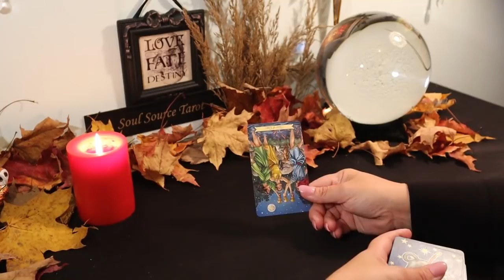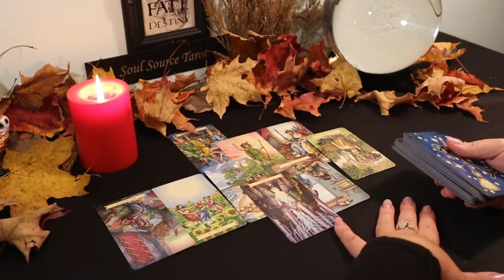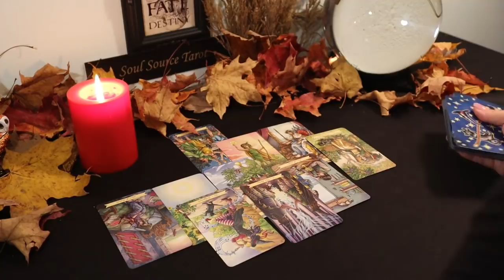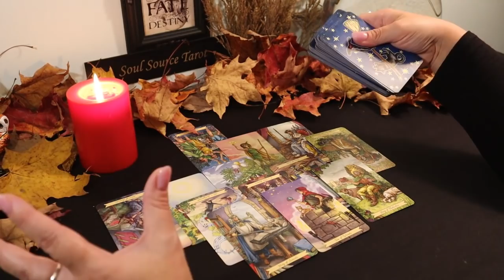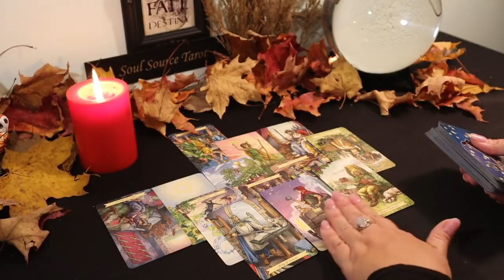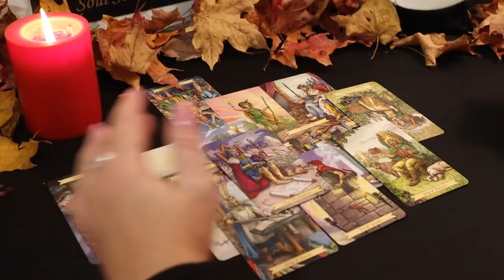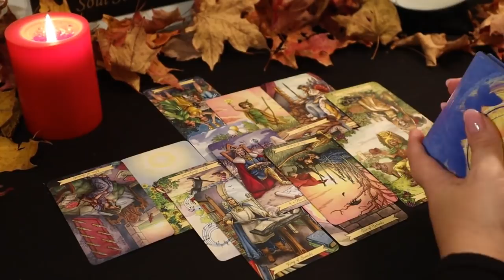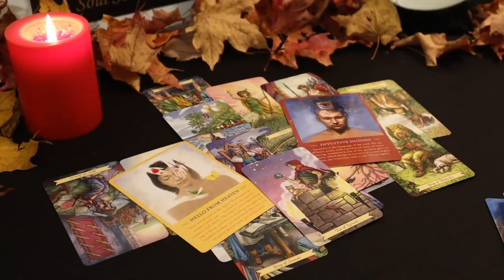Scorpio...It's Right in the Palm of Your Hand...November 2019 Scorpio Tarot Reading